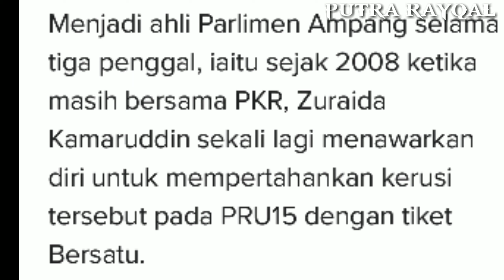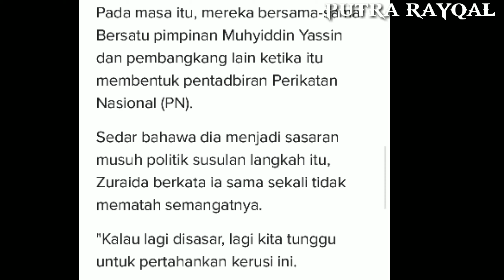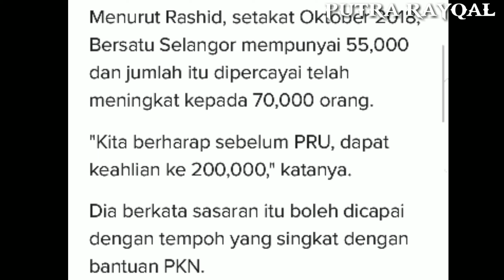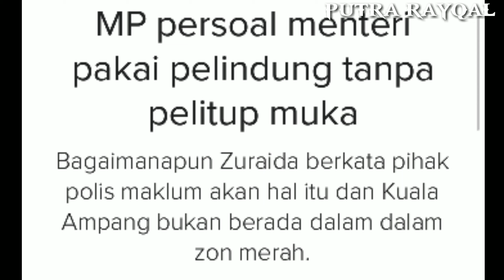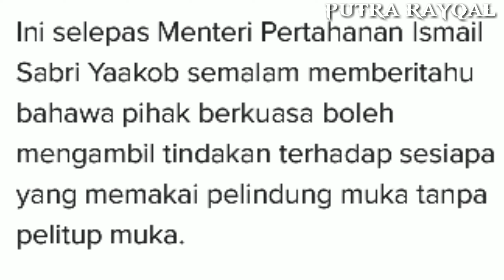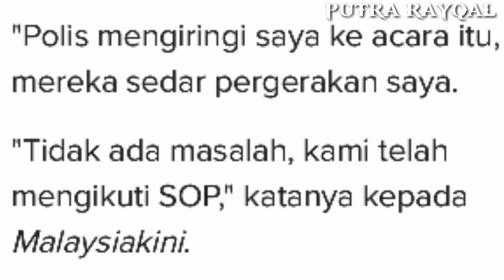Zuraida Sedia Pertahahn AMPANG Melalui Tiket Bersatu Jika Bersatu Izinkan!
Zuraida Beri isyarat awal kepada Bersatu Dan UMNO di Parlimen AMPANG untuk sekali lagi mempertahankan Kerusi Parlimen Itu Dibawah Tiket Bersatu.

Zuraida pakai penutup muka tapi Tak pakai pelitup muka(mask) ahli Parlimen lembah pantai pertikai